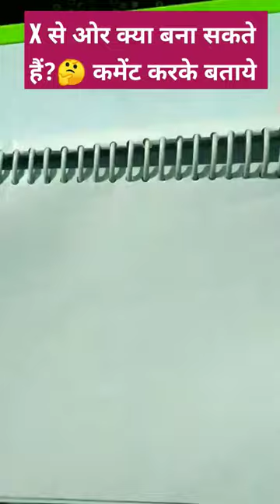X=Fish🤔🤔😱😱🐟🐟| How to draw fish easily